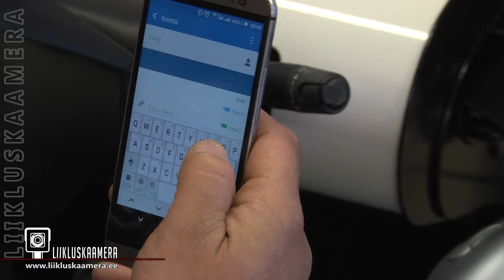"Kui juhid, siis juhi". Mobiiliga roolis.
Need rikkujad, kes aprilli alguses tabati mobiiliga kõnelemast autoroolis ning valisid trahvi asemel koolituse, olid kutsutud LRK Autokoolituse ruumidesse.
Maanteeameti kampaania „Kui juhid, siis juhi"
teine osa toimus 19. aprillil.
Tunniajaline koolitus koosnes kahest osast - teooriast, kus
räägiti autojuhi kõrvalise tegevuse ohtlikusest ning
praktilisest osast, kus simulaatoril sõites tuli samaegselt
mobiiltelefonis sisestada sõnum
"Olen roolis, helistan sulle tagasi"
Rahatrahv autoroolis kõrvaliste asjadega tegelemise
eest algab 12 eurost ja küündib 80 euroni.